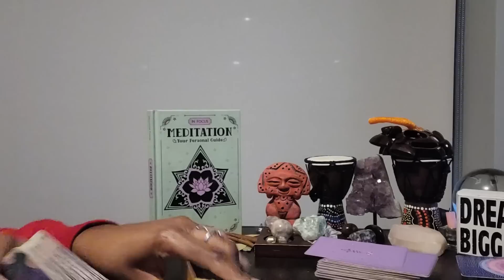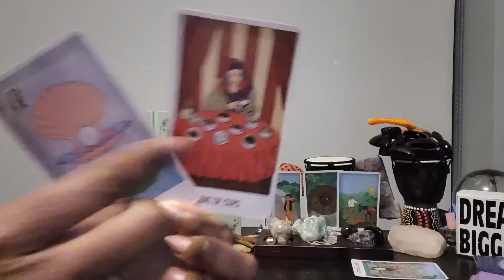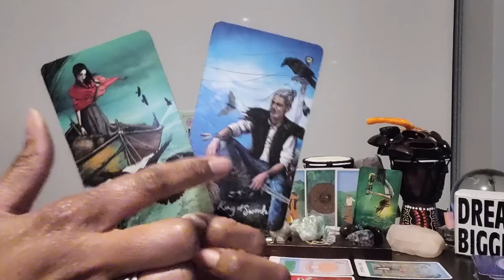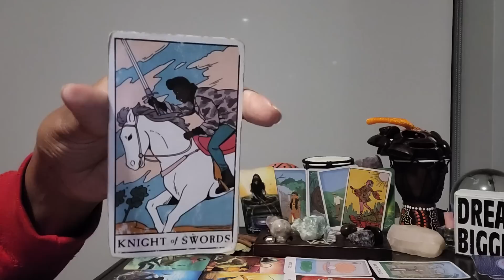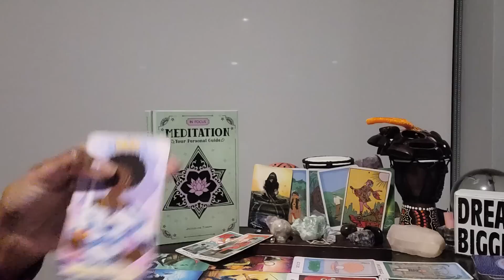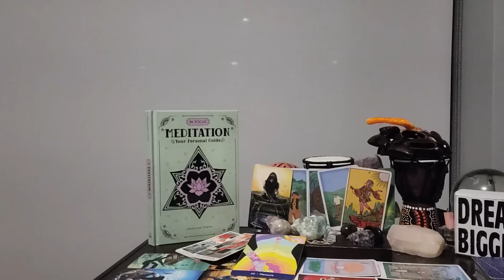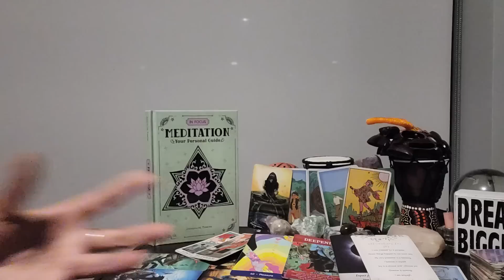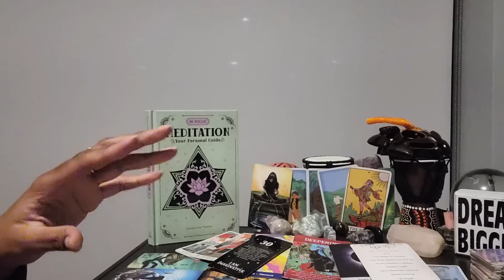Leo: #30 -Super Full 🌝 in ♈️- Time 2 completely detach from a very messy low vibration trouble maker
⭐️ Table Read: MEDITATION by Jacqueline Towers